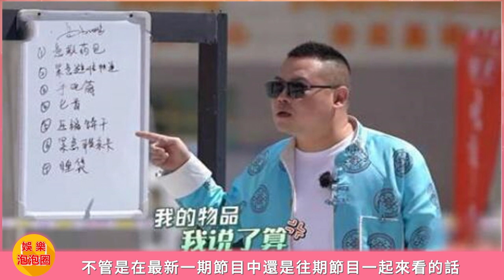《極挑寶藏行》綜藝效果出爐，任嘉倫竟超越嶽雲鵬，喜獲最具綜藝感嘉賓！